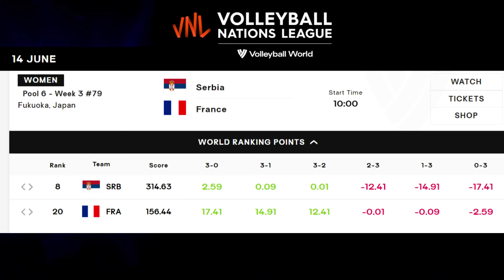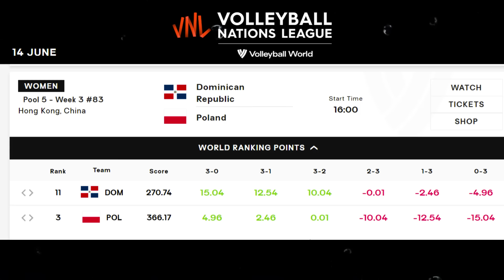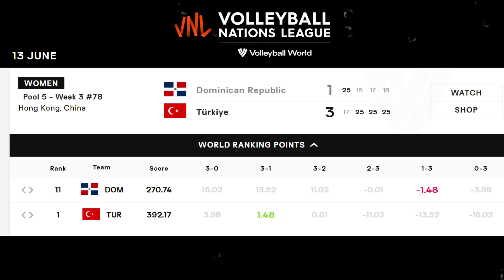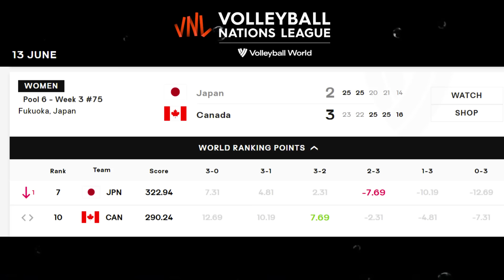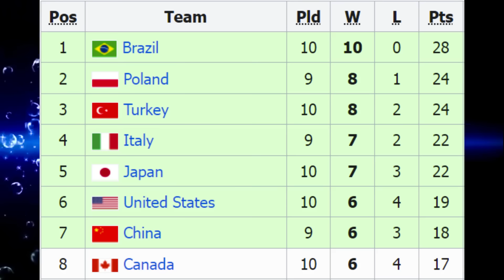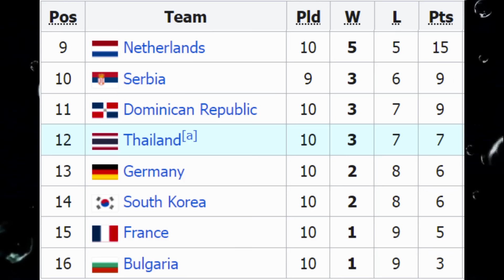โปรแกรมแข่ง+ผล+ตารางคะแนน รอบแรก_สัปดาห์สุดท้าย วอลเลย์บอลหญิงเนชันส์ลีก2024 | ศุกร์ 14 มิ.ย. 2567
โปรแกรมแข่งขัน+ผล+ตารางคะแนนล่าสุด รอบแรก_สัปดาห์สุดท้าย วอลเลย์บอลหญิงเนชันส์ลีก2024 | ศุกร์ 14 มิ.ย. 2567